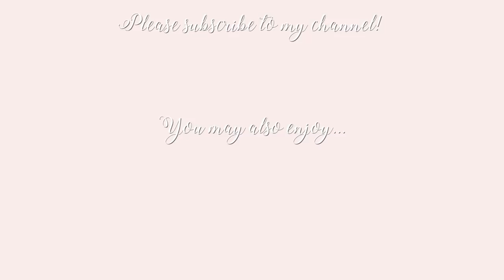Late Summer ASOS try on haul 2021 (it's a FABULOUS one!) ~ Freddy My Love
It's my last ever haul in this bedroom! And I have the most amazing Summer ASOS haul with beautiful girly dresses and Zimmermann dupes!

Top I'm wearing
Shorts I'm wearing

CLOTHES SHOWN

Zimmermann dupe dress
Striped tennis skirt
Floral puffball skirt
Floral tennis skirt
Orange roses dress
Pink gingham dress
Pink ruffled blouse
Sage ruffled blouse
Off white poplin dress
Broderie cut out dress
Vintage rose dress

♥ DEPOP- @freddymylove

Freds x